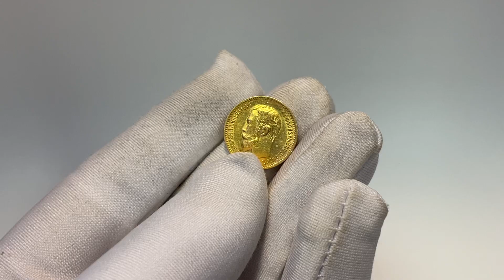5 Копеек 1901 АР Отличная сохранность в Штемпельном блеске ! #32